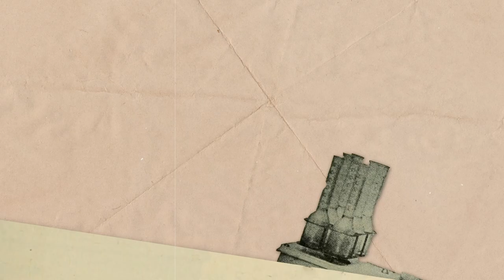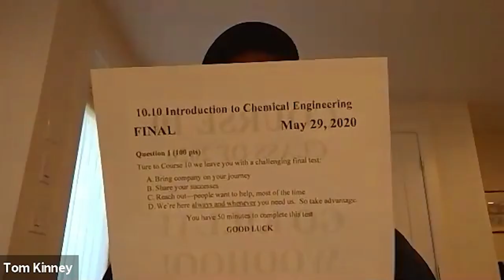MIT CHEME COMMENCEMENT 2020